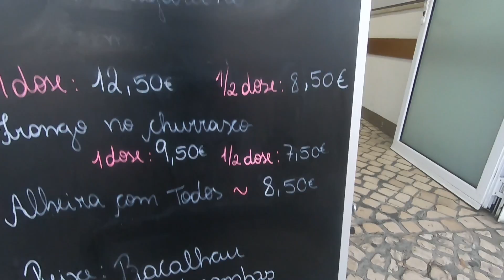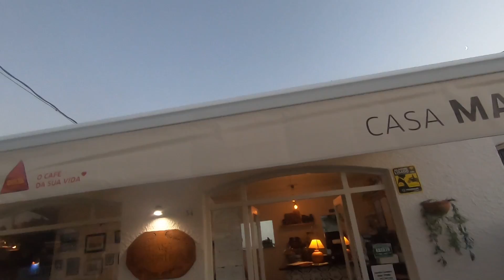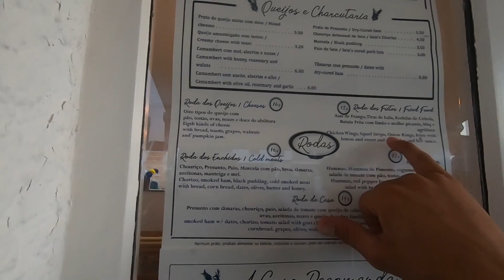les secrets du lagon d'Obidos kitesurf portugal Kitesurf au portugal, WATCH IT! !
Dans ce nouvel épisode, Wet chicken vous emmène à la découverte d'un  lagon presque secret sur la cote portuguaise... A vos kites les amis... Avec les locaux, je pars en mode VLOG  pour vous donner tout les meilleurs conseils à connaitre pour venir rider ce spot... Entre NAZARE et LISBONNE un petit bijoux vous attend...

Je vous donne aussi une petite astuce pour décoller votre aile tout seul dans l'eau...

A tout bientôt sur un spot...

BONNE EPISODE